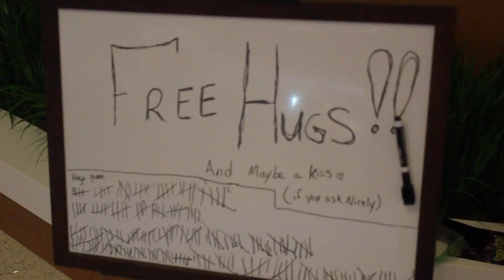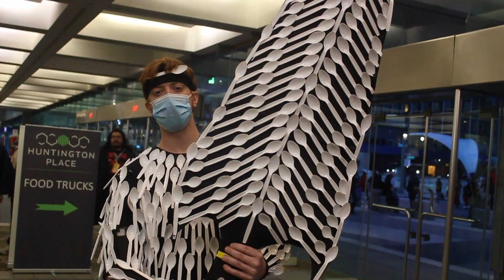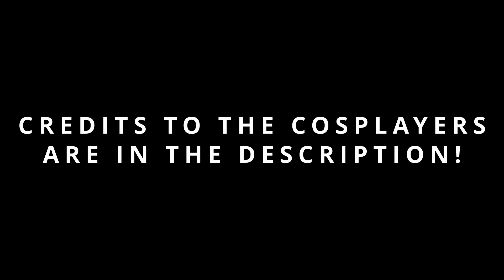YOUMACON 2022 COSPLAY COMPILATION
Thanks again to all the amazing cosplayers who made this video possible! Please go give them some love!
All recordings were taken from Youmacon 2022 on Friday and Saturday.
Original concept for the thumbnail art was done by the artist Yamerpro, I just chibi-fied it for the thumbnail.

Cosplayers: (in no particular order)
Tifa (FF7): toxic_paradise
Cloud (FF7): slicznyy
Kirito (SAO): jamar_extreme
Eren Jaeger (AoT): barty_boii
Power (Chainsawman): butcher.babe
Makima (Chainsawman): elmlocke
Denji (Chainsawman): seros.gaz
Yor (SpyxFamily): roobycos
Joseph Joestar (JJBA): rarnold97
Ganyu: omgitzerinnn
Isabelle (AC): allinthebones
Happy Mask Salesman (LoZ): timtyrantrum
Mimikyu (Pokemon): tipsycurvy
Venom Snake (MGS5): btran27
Buggy the Clown (OP): ultimateh3ro
Denji (Chainsawman): aaron_kozplay
Sauron (LoR): tron.mcdowell
Master Chief (Halo): Matthew Stewart (FB)
Dante (DMC): d3vtrigger
Inosuke (Demon Slayer): kream_zoda
Shinobu (Demon Slayer): marmasake
Tanjiro (Demon Slayer): sky_the_artist
Rengoku (Demon Slayer): brubando
Nezuko (Demon Slayer): ladybuglibra923
Dr. Eggman (Sonic the Hedgehog): cjdestroya
Homelander (The Boys): buffy_bunny232
Vi (LoL): witch.in.the.woods
Beelegeuse (Beetlejuice): alextheartguy
Sukasa: @wardenkit
Star Platinum (JJBA): foxieflower
Big Sister (Bioshock): tigerofsnow
Little Sister (Bioshock): dynamic_hammock
Booette (Super Mario): queenoftheboo
Dr. Mario (Super Mario/Dr. Mario): jujutsuka
Bowsette (Super Mario): jerome.o_live
Navi (LoZ): roxannavi
Elesa (Pokemon): flintpunk
Gambit (X-Men): shaw_tv
Jubilee (X-Men): ricky_nomu
Spartan (Halo): anlace_cos
Tomoe (Madoka Magica): dill_p1ll
Mollymauk Tealeaf (CR): fuzzball_313
Marion Lavorre (CR): dennainiquiti
Raven (Teen Titans): llamasaviour
egglass1
Mirko (MHA): xoxo_sania_xoxo
Tengen (Demon Slayer): keon6112
Ash (Pokemon): kingday4000 (Tiktok)
Yuji (Jujutsu Kaisen): visionary_westbrook
Iguro: s4mura.kai
Isaac (Dead Space): mrmikedraws
Panty (P&S): king_ana.a
Ratchet (R&C): slasherboi7
Boba Fett (SW): ivistheterrible
Gorou (Genshin Impact): @ratv1nyl (Twitter)
Kokomi (Genshin Impact): @sidikyuu (Twitter)
Cobra Solider (G.I. Joe): thomasa.hawk
Seto Kaiba (YuGiOh): prompt_uo
Ayato: thomasa.hawk
Hawks (MHA): alexrepollo
Miss Hina, Gorou and Yae (Genishin Impact): banazers
Hunter (OH): izzecosplays
Red (Pokemon): grundle_king
Flame Princess (AT): screammercy
Ada (RE): hulijinx
Wolverine: cpickmanoftheyear
Urakaka (MHA): gbqueen.jai
Deku (MHA): therealmonstrous
Jiraya (Naruto): cosplaychameleons (FB)
Percival (CR): blackinsanity_art
Maka (Soul Eater): emmyjane_cosplays
Aerith (FF7): spino_does_art
Ichigo (Bleach): jay.roseeee
Sailor Moon (SM): sailorkayy
Sailor Mars (SM) : ha3sii
Static (Static Shock): jedisonicx
Deadpool: fitness_geek
lindzkoffi
Zhongli (Genshin Impact): daniel_liu_2004
Phosphophyllite (Land of the Lustrous): autumn_core
Dad Mandolorian (The Mandolorian): themuffindan
Sonic (Sonic Underground): emeraldpheonixcosplay
Bakugo (MHA): namebutbackwards
Bayonetta (Bayonetta): momostrege
Belle (Bell): fantasticalcostumery
Odette (The Swan Princess): fantasticalcostumery
Red Spartan (Halo): Exuberant Cosplay
Jolene (JJBA): squeegee_21
magnitudecosplay
animenightclub3
jamesgetsspooky

Bomberman Hero: Zip

Sfx used:
Street Fighter 3 Announcer